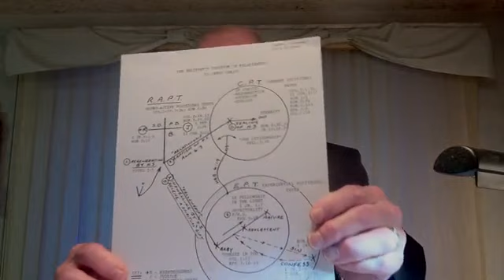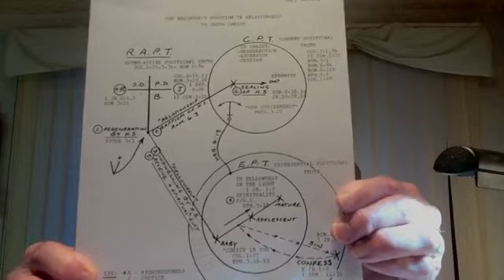Sunday Second Service - June 27, 2021